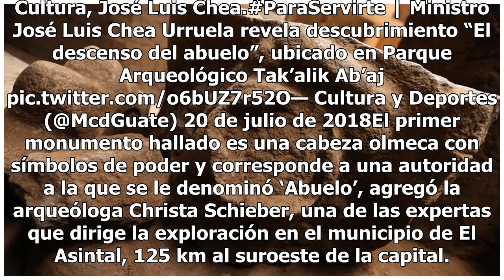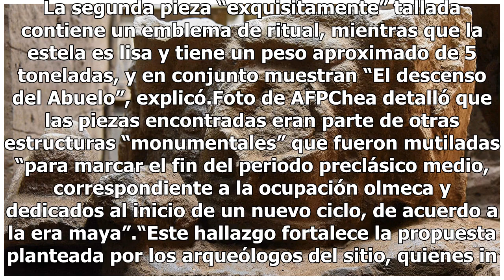Encuentran dos monumentos olmecas en Guatemala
Foto de Ministerio de Cultura y Deporte de Guatemala Dos monumentos olmecas tallados y una estela lisa de 2 mil 500 años de antigüedad fueron encontrados en el parque arqueológico Tak’alik Ab’aj, en el suroeste de Guatemala, informaron este viernes autoridades del Ministerio de Cultura local.“El des...